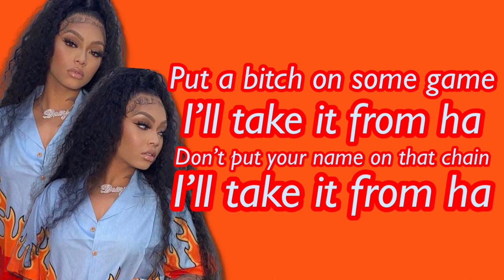Cuban Doll - Chain Missing (Rocky Badd Diss) Lyric Video